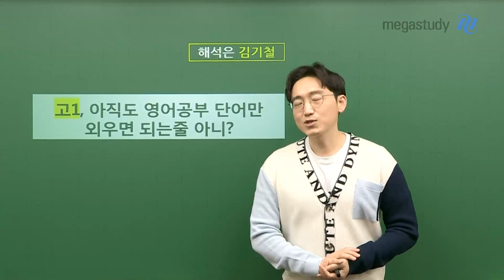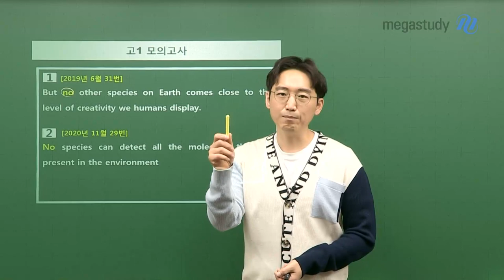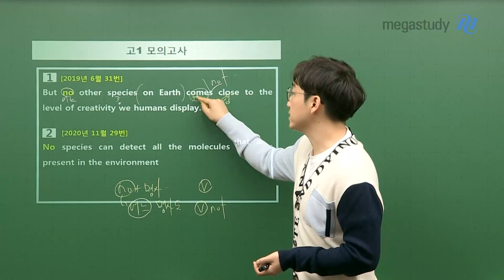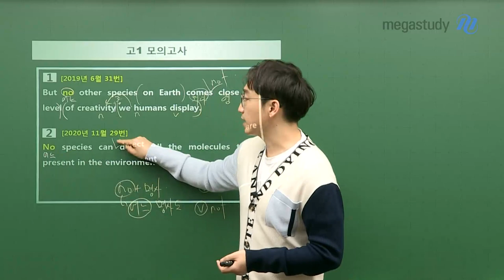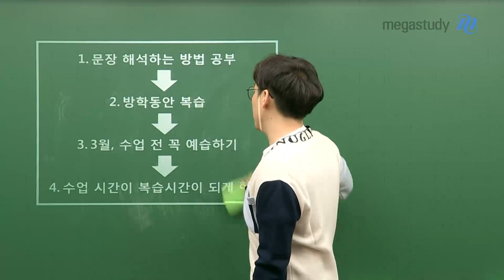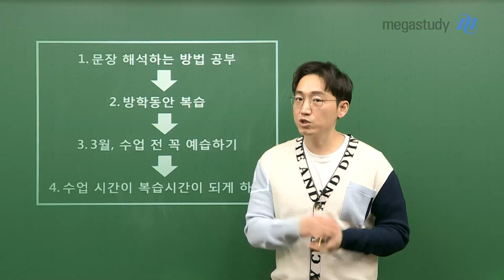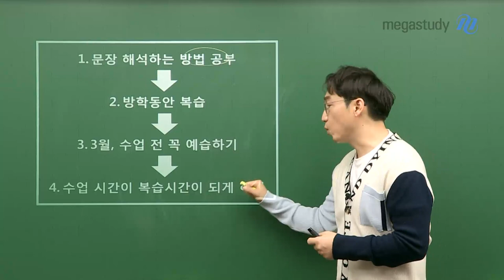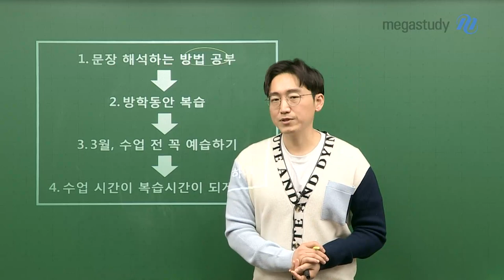[메가스터디] 영어 김기철 쌤 - (고1) 아직도 영어공부, 단어만 외우면 되는 줄 아니?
기철쌤 경험담 바탕!
★문장 해석 공부의 중요성★

여러분,
어휘 많이 암기 해야 하는 것 맞습니다.
하지만, 어휘와 숙어 많이 암기한다고 해서
영어 실력, 그리고 성적이 향상되지는 않습니다.

정말 중요한 건, 문장을 해석하는 방법을 공부하는 것입니다.

여러분이 해야 할 것!
 1. 문장 해석하는 방법 공부
 2. 방학동안 복습
 3. 3월, 수업 전 꼭 예습하기
 4. 수업 시간이 복습 시간이 되게 하기
고1 기출 문장을 통해
기철쌤이 어떻게 해석해야 하는지 직접! 보여드릴게요.